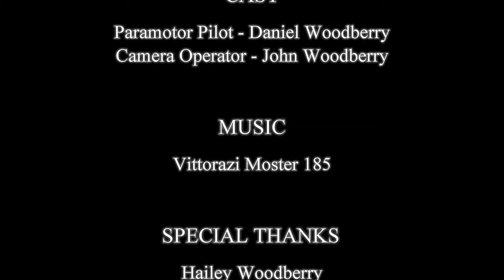Snake River and Swan Falls Idaho - Part 2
Date: 01/30/2021
Takeoff: 10:33 AM
Landing: 12:09 PM
Duration: 1hr, 35mins